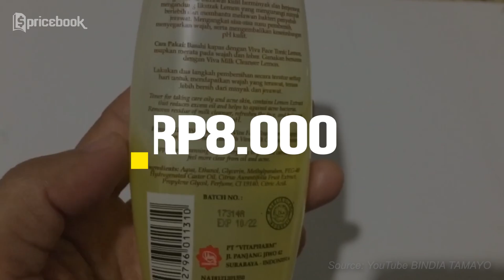CUMA 8 RIBU! 5 Produk Ampuh Mengecilkan Pori Pori!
Pori-pori besar bikin gak pede? Cara mengecilkan pori-pori wajah gak bisa dilakukan sembarangan! Buat menyamarkan pori-pori dengan sempurna, kamu butuh rangkaian produk ampuh untuk mengecilkan pori-pori. Rekomendasi dari Nidya berikut ini wajib banget kamu coba! Ada Acnes Facial Wash, Toner Viva, Serum Wardah, Biore Pore Pack, dan Masker Freeman. Beragam produk yang bisa mengecilkan pori-pori ini miliki harga yang super terjangkau, bahkan gak sampai 100 ribu! Gak percaya? Yuk nonton video CUMA 8 RIBU! 5 Produk Ampuh Mengecilkan Pori Pori! sampai habis di channel YouTube Pricebook Beauty. Saksikan video lainnya hanya di channel YouTube Pricebook Indonesia.